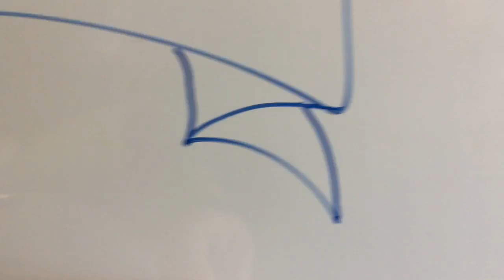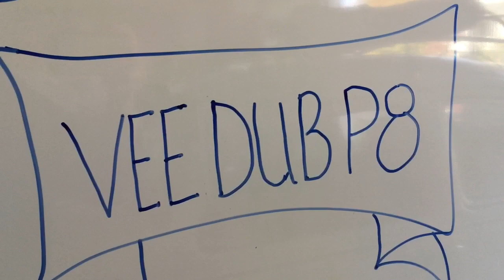VeeDub P8 Mail Call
Mail call for VEEDUB P8 for the stickers and nice letter he sent